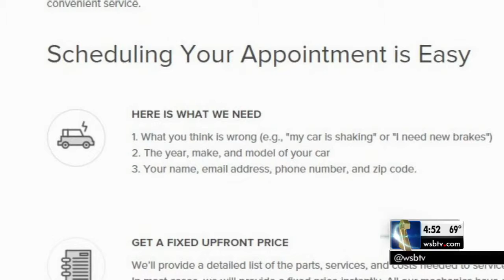New service sends mechanic to your front door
Consumer Adviser Clark Howard says you should use reviews to determine if a mechanic is qualified.